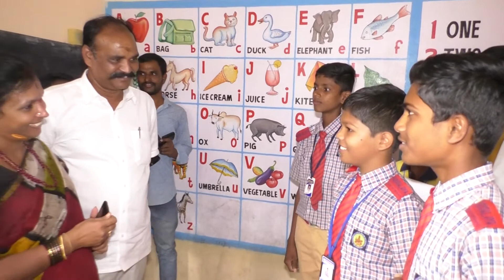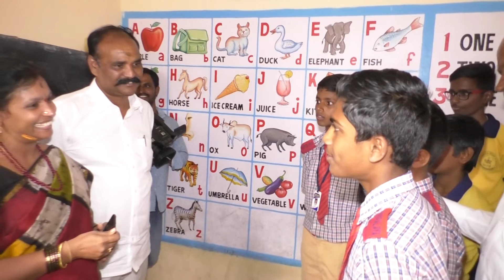CHANAKYANEWS TELUGU 13.03.2019